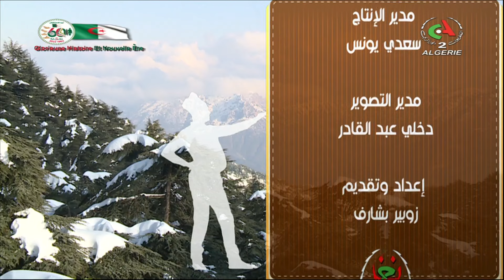البنة في التحويسة 2 : طبق " مقرون لعمى " من مدينة البليدة